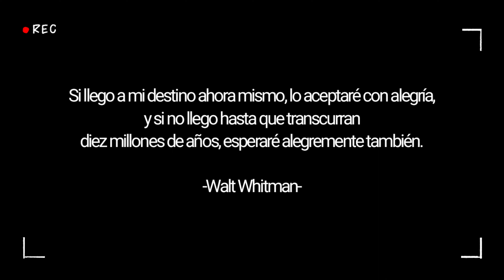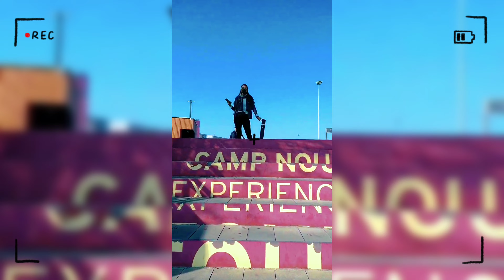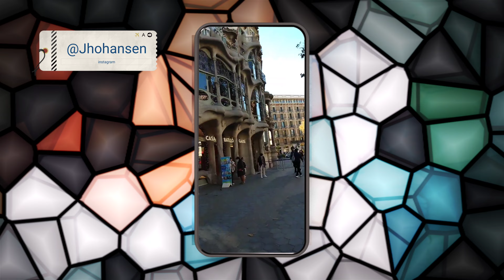Invierno en Barcelona | 2022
Stock footage provided by Stand Up for Nature, downloaded from videvo.net